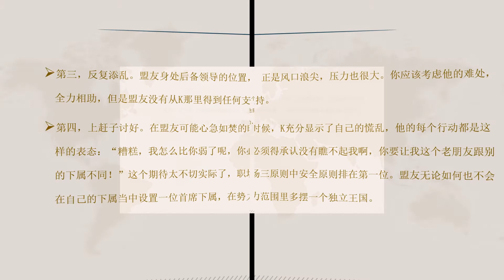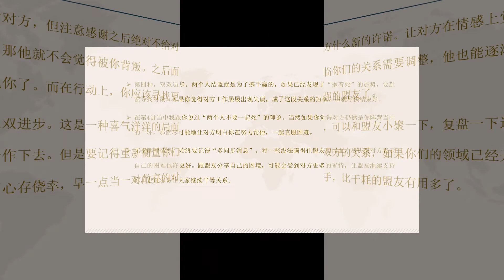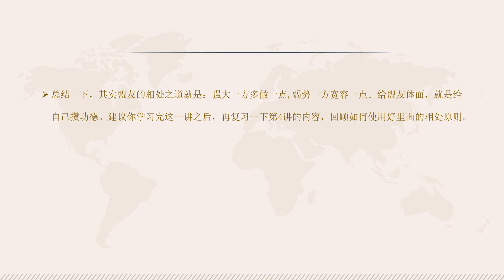【职场攻略】 同盟圈：维护盟友关系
1、指古代诸侯国歃血为誓，缔结盟约。后泛指国与国、人与人共缔盟约。
2. 共结盟约者。
3、指为实现共同政治目标而结成的组织。
4、泛指密友。
5. 指同党。
6、喻指结伴。亦指伴侣。